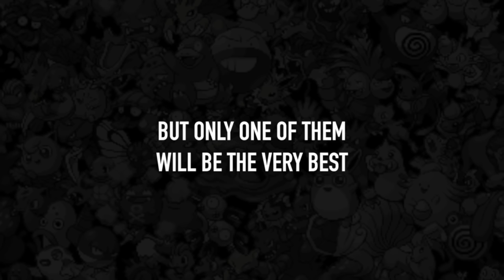New THREE Way Versus w/ Josh Jepson & Tyler Sederwall!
Episodes are uploaded every Friday!